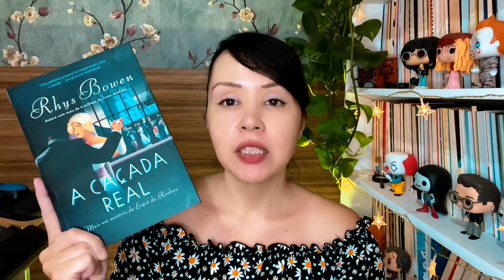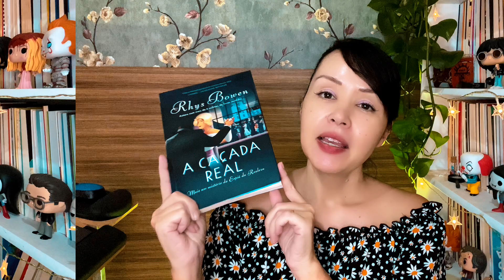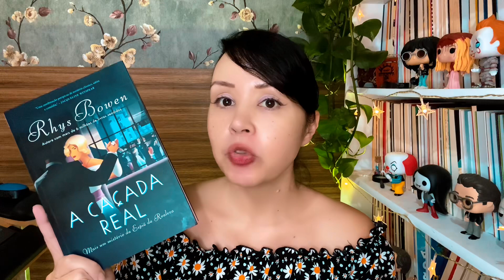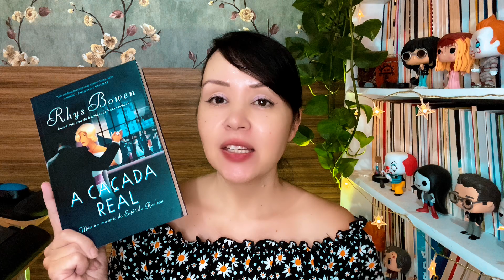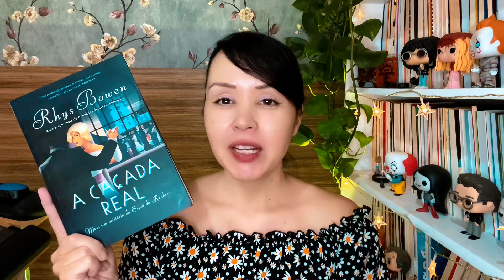A Caçada Real, um mistério de Rhys Bowen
🔴 PARTICIPE DO SORTEIO DE 1 EXEMPLAR DE A CAÇADA REAL+.1 MARCADOR DO LITERATURA POLICIAL Resultado dia 28/12 (PARTICIPAÇÕES ENCERRADAS)

🏆 RESULTADO DO SORTEIO - Parabéns Jeciara Lopes Silva, você levou o exemplar de A Caçada Real+1 marcador do Literatura Policial! Vou entrar em contato contigo pelo e-mail do formulário. O resultado foi publicado hoje no Stories do Literatura Policial no Instagram e está fixado na seção SORTEIOS. Muito obrigada à participação de todos e até o próximo sorteio ❤

LIVRO: A caçada real
Autora: Rhys Bowen
Tradução: Cláudia Mello Belhassof
Páginas: 338
Editora: Arqueiro
🔴 Compre o livro/e-book

SINOPSE - Lady Georgiana, a 34ª herdeira do trono inglês, continua tocando às escondidas seu empreendimento de faxina em Londres. Quando sua elegante clientela debanda para o campo, Georgie tenta emplacar outro negócio: um serviço de acompanhantes para jantares e peças de teatro. Infelizmente, seu primeiro cliente, um homem não muito gentil, parece ter uma ideia totalmente equivocada das suas atribuições e ela acaba tendo que ser resgatada por Darcy O’Mara, o irlandês bonitão que sempre a deixa de pernas bambas. Para evitar mais escândalos, Georgie é mandada de volta para a Escócia para ficar sob a guarda do irmão, um duque falido, e da esposa mal-humorada dele. Ao chegar lá, a própria rainha a incumbe de impedir de uma vez por todas que o Príncipe de Gales caia nos braços de sua inadequada amante americana durante a temporada de caça. Enquanto se vira para atender Sua Majestade, Georgie ainda precisa ajudar a Scotland Yard, que a obriga a ficar de olho em todos os convidados para descobrir qual deles planeja atirar em um membro da família real em vez de nas perdizes...

✨ A Espiã da Realeza (livro 1)
✨ O Caso da Princesa da Baviera (livro 2)

✅ Todos os livros de Agatha Christie para comprar
✅ Todos os livros de Sherlock Holmes
✅ Livros de mistério até 20 reais
✅ Livros de mistério de 20 a 30 reais
✅ Romances policiais nórdicos
✅ Os melhores suspenses de todos os tempos
✅ Lançamentos de suspense e mistério